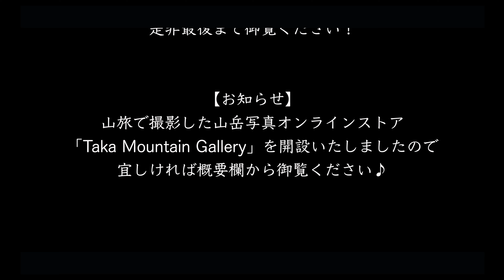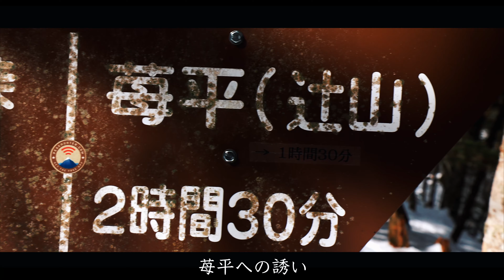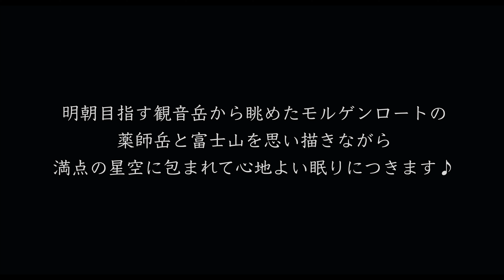【雪山テント泊登山】残雪期の鳳凰山｜夜叉神峠から南御室小屋で幕営して富士山を望む薬師岳と観音岳を目指す(完全版)‹南アルプス/4K映像›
今回の山旅は残雪期の4月上旬に冠雪の富士山と南アルプスの絶景を求めて鳳凰山の薬師岳と観音岳へ雪山テント泊登山してきました！
夜叉神峠から眺めた冠雪の白峰三山、杖立峠へ続く樹林帯に降り注ぐ美しき陽光、南御室小屋から砂払岳へ続く雪深き急登の登山道、薬師岳頂上で出逢った斜陽に染まる白峰三山と富士山、南御室小屋の幕営地に降り注ぐ満点の星空、南御室小屋から暗闇の中を歩いた薬師岳への道、薬師岳から観音岳へ続くトレースなき稜線、夜明けとともに浮かび上がる蒼白き白峰三山、観音岳直下から眺めた朝焼けに染まる薬師岳と名峰富士、神々しい朝陽を浴びながら辿り着いた観音岳の頂、観音岳から対峙した美しき甲斐駒ヶ岳と地蔵岳など感動の情景に出逢えた最高の山旅になりましたので是非最後まで御覧ください！

※今回は以前に前後編でお届けした映像を再編集して1本に纏めた完全版となりますので、今後の残雪期雪山登山の参考にして頂けると嬉しいです♪

▼岳写真オンラインストア『Taka Mountain Gallery』を開設しました♪

【撮影日】
2022年4月6日(水)〜7日(木) 1泊2日

【行程】
‹1日目›
夜叉神峠登山口→夜叉神峠→杖立峠･大崖頭山→山火事跡→苺平→南御室小屋→砂払岳→薬師岳小屋→薬師岳→薬師岳小屋→砂払岳→南御室小屋(テント泊)
‹2日目›
南御室小屋→砂払岳→薬師岳小屋→薬師岳→観音岳→薬師岳→薬師岳小屋→砂払岳→南御室小屋→苺平→山火事跡→杖立峠･大崖頭山→夜叉神峠→夜叉神峠登山口

【チャプター】
00:00 オープニング
02:08 夜叉神峠登山口→夜叉神峠→杖立峠→山火事跡
08:53 苺平→南御室小屋→砂払岳
14:41 砂払岳→薬師岳小屋→薬師岳登頂
19:54 薬師岳頂上から眺めた夕景→南御室小屋から眺めた星景
23:24 南御室小屋→薬師岳→観音岳登頂
28:51 観音岳頂上から眺めた朝焼け→下山＆エンディング